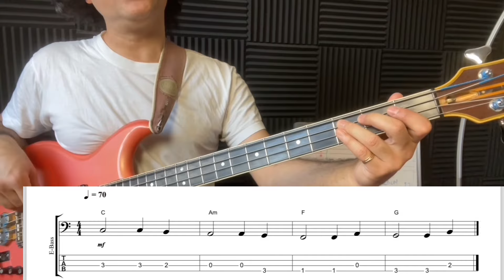Débutant à la basse: ce qu'il faut connaitre en premier.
Débutant à la basse, par où commencer, guide complet.

Si tu es un grand débutant à la basse, bienvenue dans ce guide complet qui répond à la question cruciale : par où commencer?

Dans cette vidéo, je démystifie les premiers pas essentiels pour tout bassiste novice.
De la compréhension de l'instrument à la maîtrise des bases, voici les conseils pratiques, les exercices clés, pour débuter la basse avec succès.

Que tu aies récemment pris une basse entre tes mains ou que tu envisages de le faire, ces conseils sont conçus pour te guider à chaque étape.

▬▬▬▬▬▬▬▬▬ LES RESEAUX  ▬▬▬▬▬▬▬▬▬▬